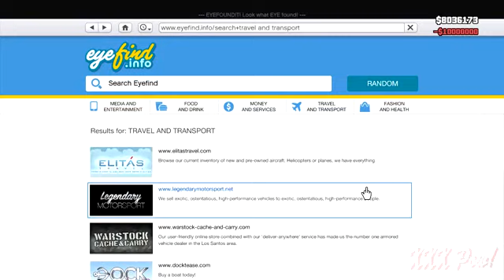Grand Theft Auto V (Xbox 360)